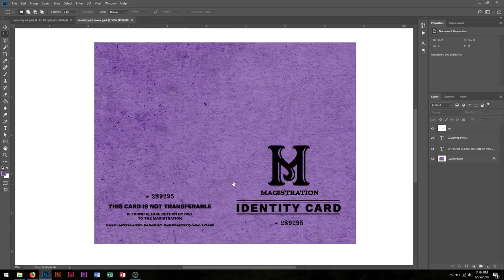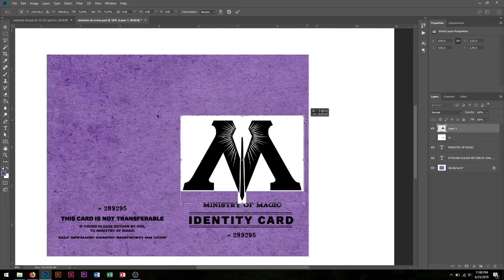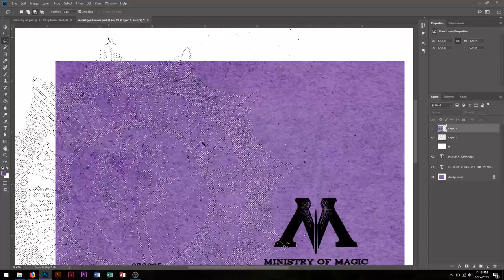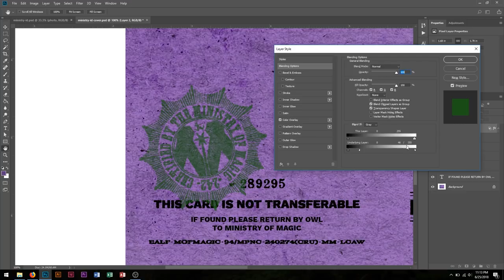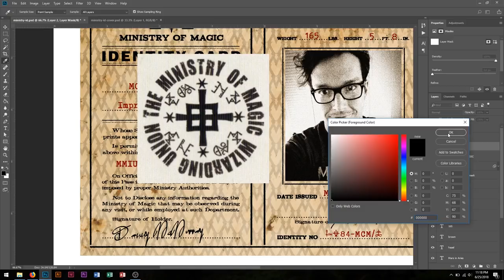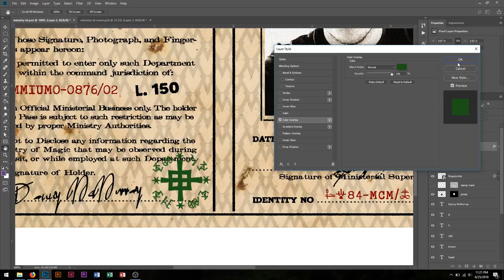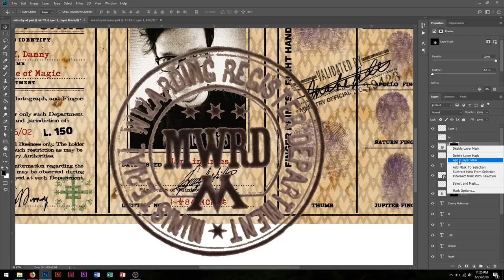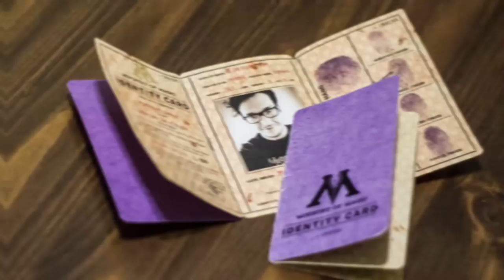DIY Ministry of Magic ID Re-Release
This video is a re-release of my Harry Potter Ministry of Magic ID card DIY templates.  Warner Bros trademarks have all been removed and I'll go over how you can customize the files in Photoshop or Gimp. Enjoy!

MUGGLE MAGIC T-SHIRTS!

SUPPLIES
Photoshop or Gimp
Cutting Mat
X-Acto Knife
Metal Ruler
White Paper
Card Stock
Corner Rounder
DecoFoil Adhesive Pen
Gold Leaf

Muggle Magic
United States